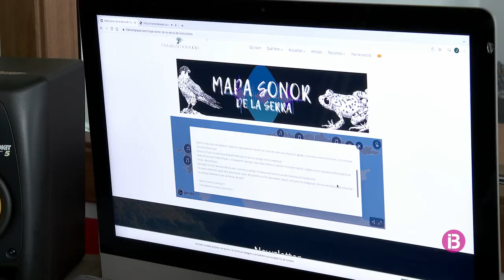El primer Mapa Sonor de la Tramuntana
Una eina didàctica per endinsar-se en els paisatges sonors i entendre els ecosistemes